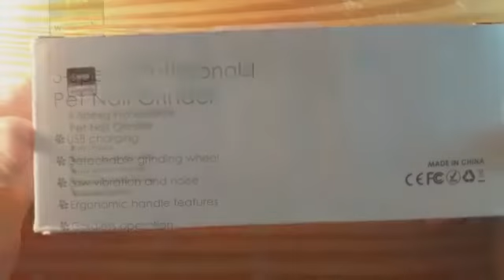XWT Lime à Ongle pour Chat, Pas fait pour les chats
👉 Amazon USA